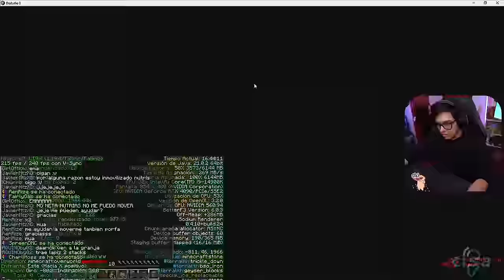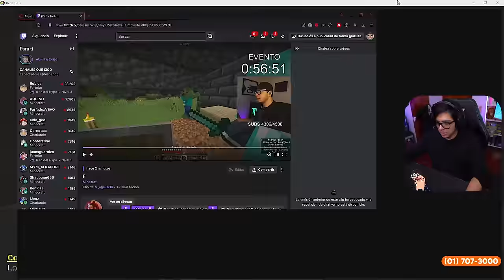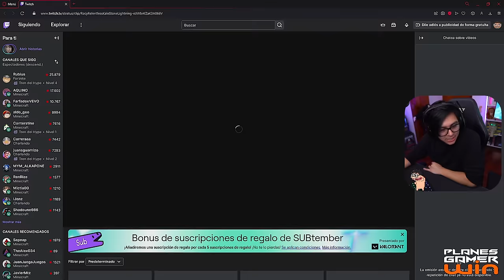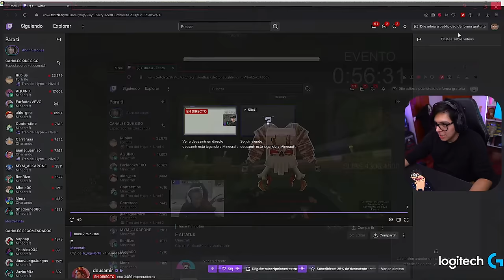🔴 Daarick en DEDSAFIO 3 | DÍA 4 [COMPLETO] (VOD de TWITCH)